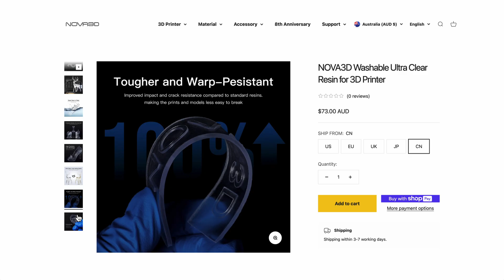Excellent clear water washable resin - NOVA3D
Nova3D Water Washable Ultra Clear Resin - really worth checking out.

Washable Ultra Clear Resin
Amazon US
Amazon UK
Amazon DE
Amazon IT
Amazon FR

Nova3D Recommended Printing Parameters
Parameters for Water-washable Ultra Clear Resin
Exposure Time: 1.8s
Bottom Exposure Time: 10s
Transition Layer Count: 4
Rest Time: 5s
Lift Height: 6mm